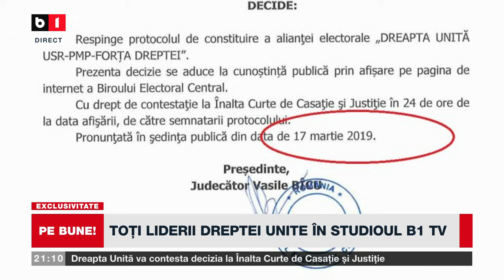Orban:„Ceea ce s-a întâmplat cu PMP este absolut inacceptabil”/Drulă:Tomac are o vină clară în ochii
actualei puteri, a vrut să rămână în această Dreaptă Unită împotriva PSD-ului galben și PSD-ului roșu.”